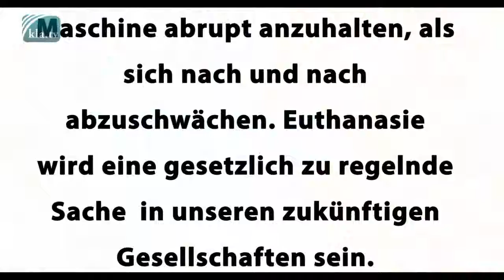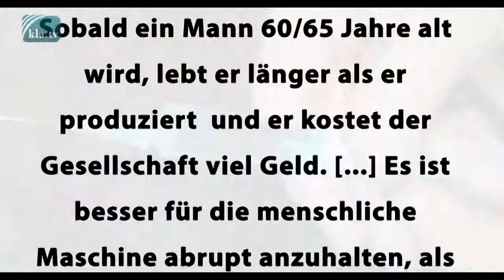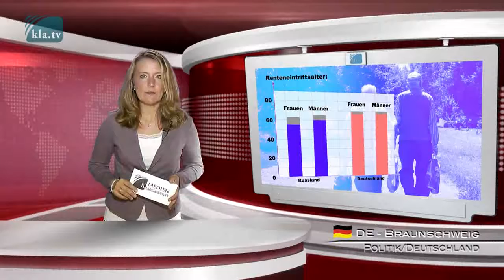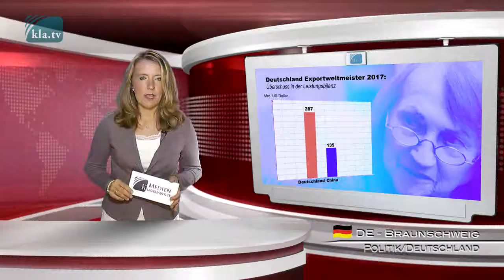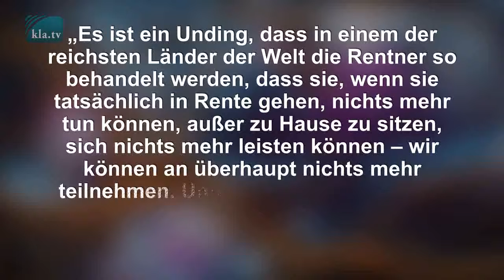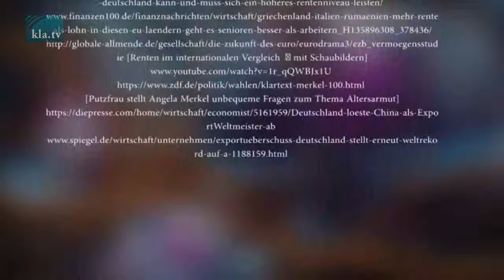Endlösung der Rentenfrage